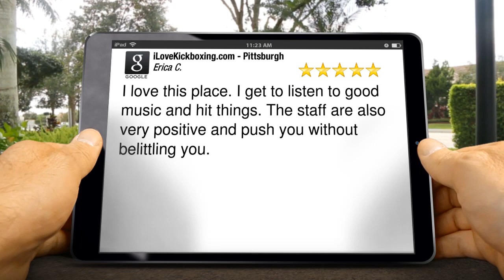Fitness Anytime West Elizabeth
I love this place. I get to listen to good music and hit things. The staff are also very positive and push you without belittling you.

iLoveKickboxing.com - Pittsburgh
5001 Curry Rd
Pittsburgh PA
15236